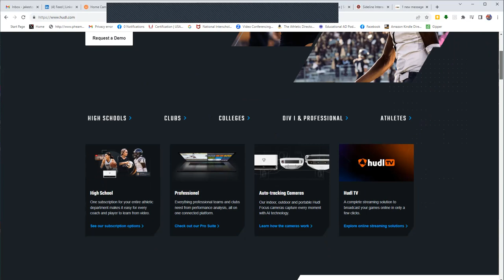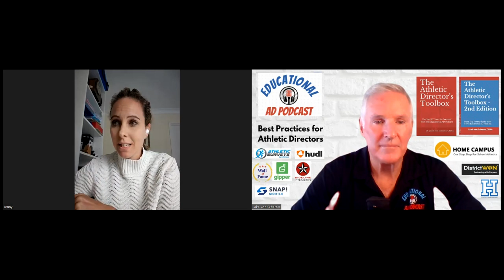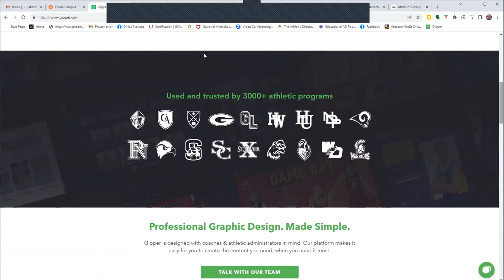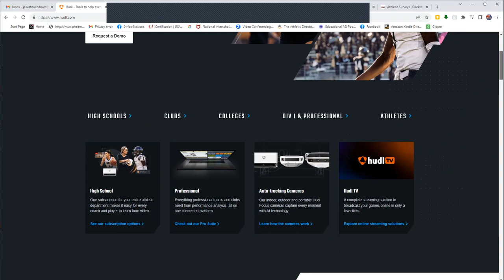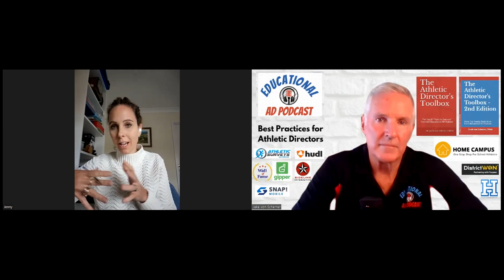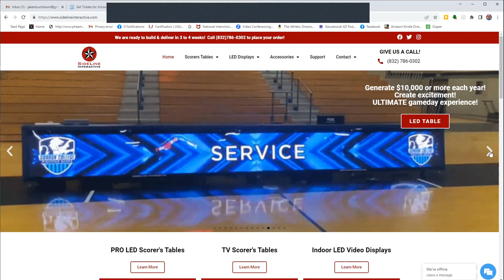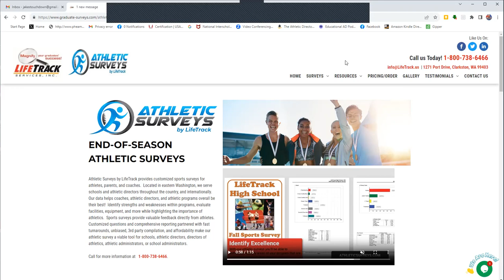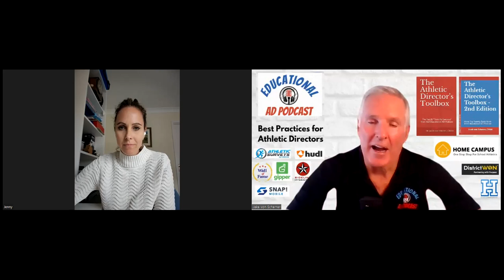Ep. #464 - Jenny Fielding, Dir. of Women's Health-Joint Dynamics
We're going International today (Hong Kong + London) to meet Jenny Fielding, the Director of Women's Health for Joint Dynamics - Evolve. Jenny is also on the team of Presenters for an upcoming webinar - Optimizing Adolescent Female Health Education on Sept. 13, 2023.